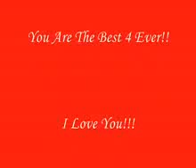Maria Sharapova Wimbledon 2004 Championship